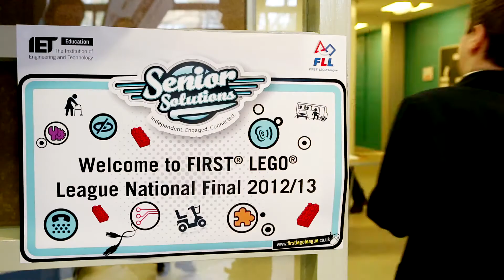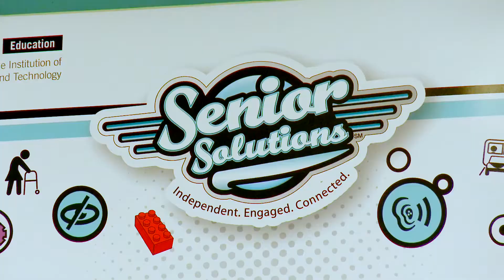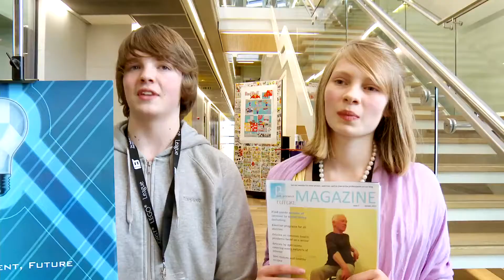UK FIRST LEGO League National Final 2012-13 Season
The UK FIRST LEGO League (FLL) National Final took place at Loughborough University on 26th January 2013. 22 teams from across the UK battled it out for a chance to represent the UK at the European Championship and World Festival. For more information on The Institution of Engineering and Technology visit the